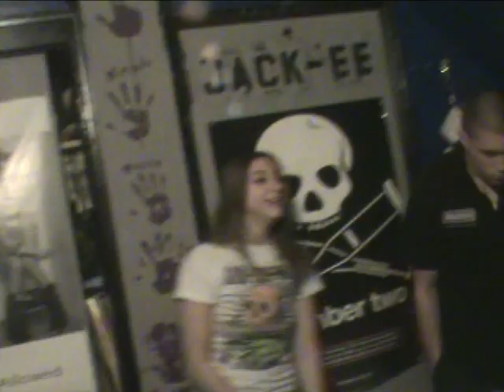Awkward Drunk Dancing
New Years 08-09.
Hilarious